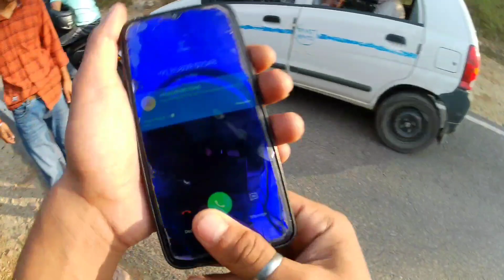Bhai k huya accident aaj k din khrab nikla 👊🥲